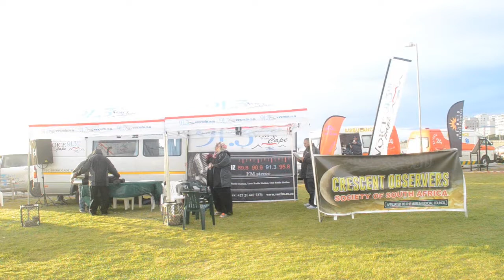VOC at 3 Anchor Bay, Sea Point for the Moonsighting Event 2015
Highlights of the outside broadcast of the moosighting by the Crescent Observers Society at 3 Anchor Bay, Sea Point, to commemorate and confirm the end of the Holy month of Ramadaan 1436.